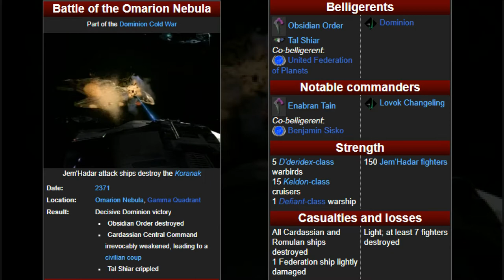The Legacy of the Battle of Wolf 359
The reverberations of the Battle of Wolf 359 were far reaching.  Learn about it in this video.